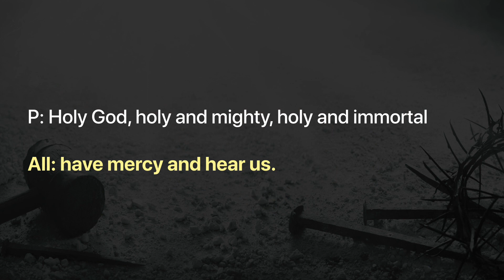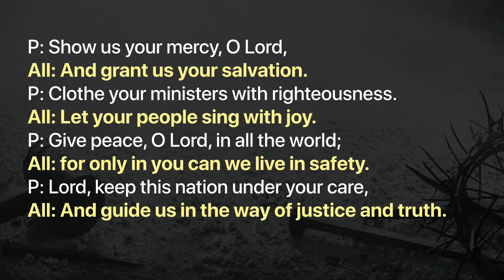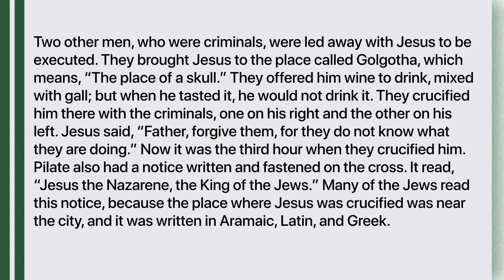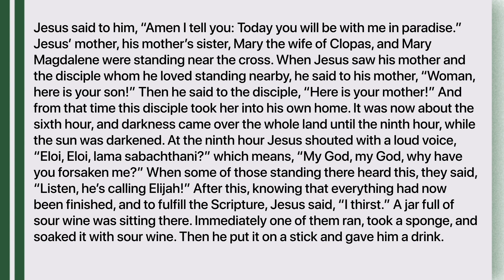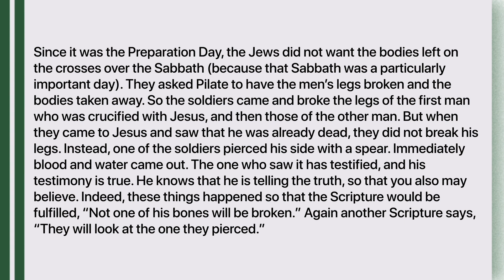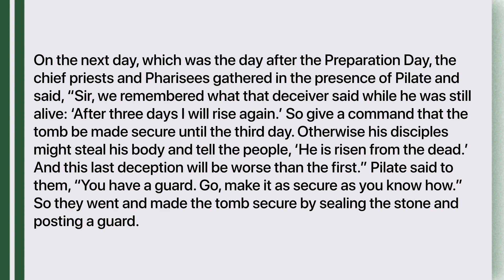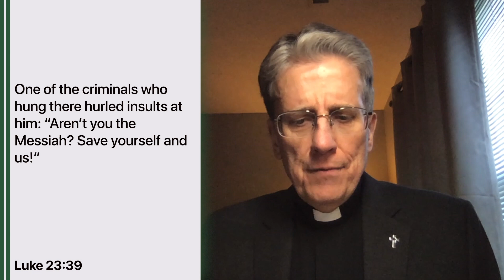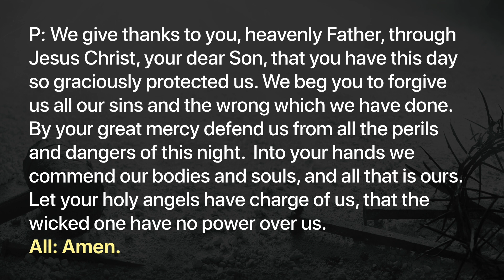LWLC Online Midweek Lenten Worship - 3.24.2021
Our Lenten Series focuses in on the Passion of Jesus

Graves Into GardensElevation Worship, Brandon Lake